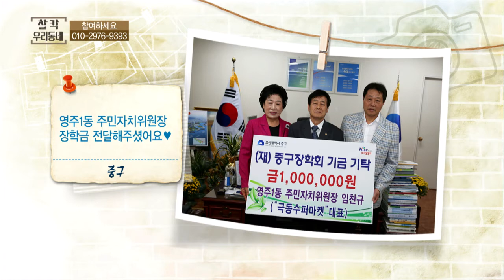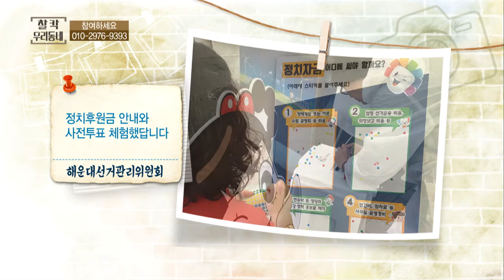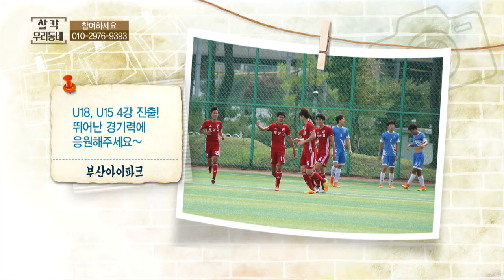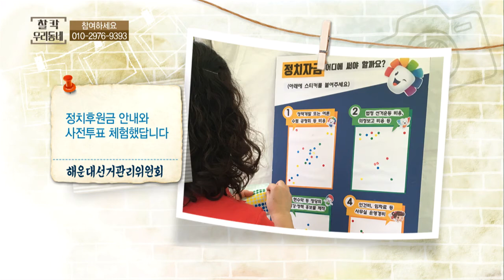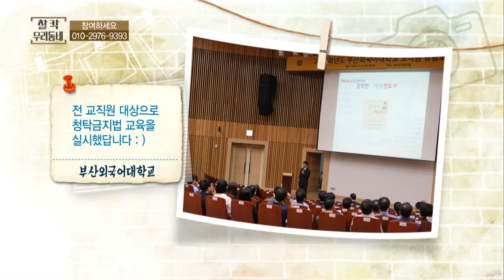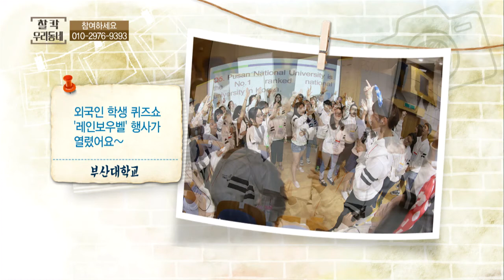찰칵 우리동네 (16. 10. 11)